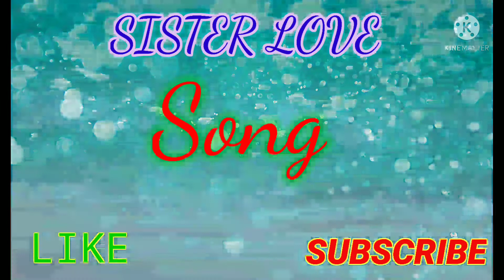Dost Jaisi behna sister love 💓💓💓 ringtone for Attitude boy